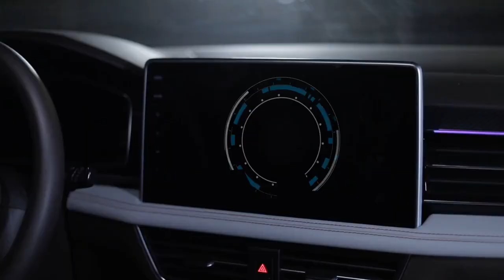# 128 🔥❤️❤️ Chinese girl compilations